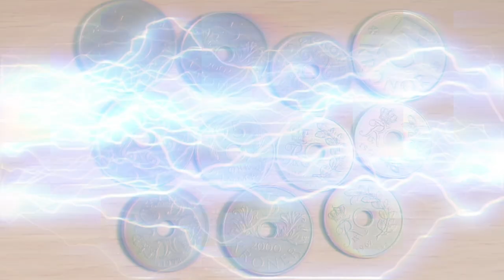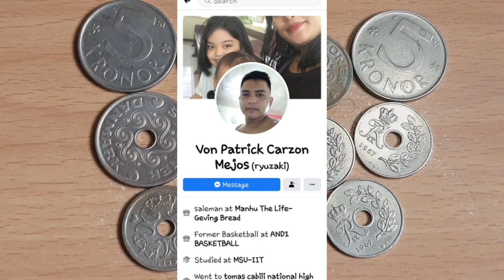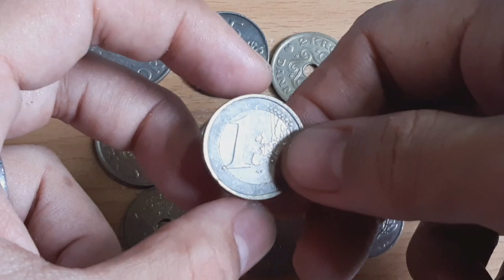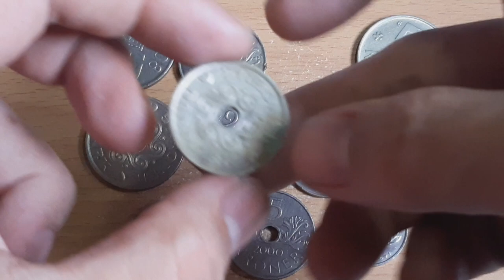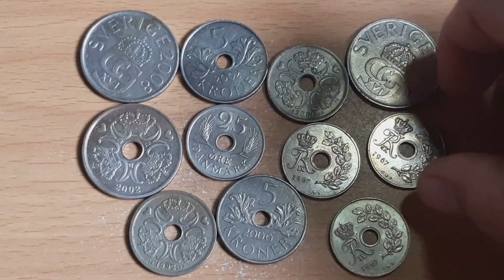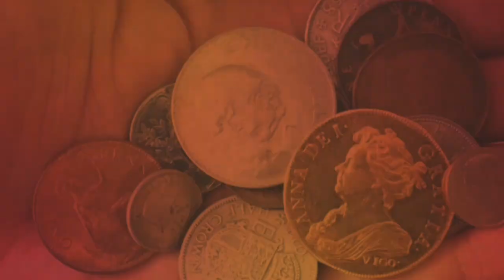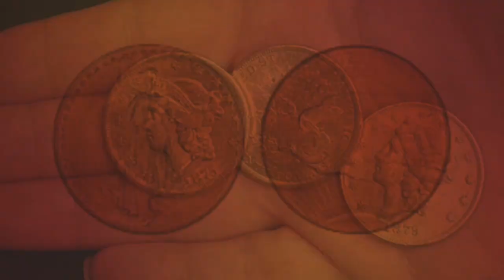Denmark coins collections | alam mo ba kung magkano na?